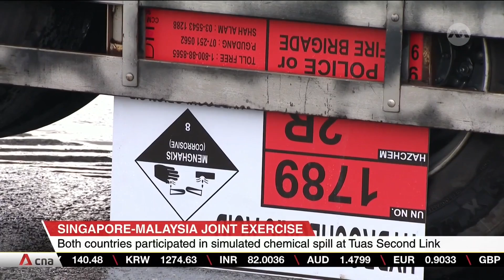Singapore, Malaysia conduct drill on response to chemical spill at Tuas Second Link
Authorities and emergency responders from Singapore and Malaysia conducted an exercise today, simulating a chemical spill at Tuas Second Link. It's the first time the exercise resumed after taking a break due to the COVID-19 pandemic. Large amounts of such chemicals are transported on the Second Link every day. 16 agencies and companies practised how to manage the spill and attend to casualties, while protecting themselves.